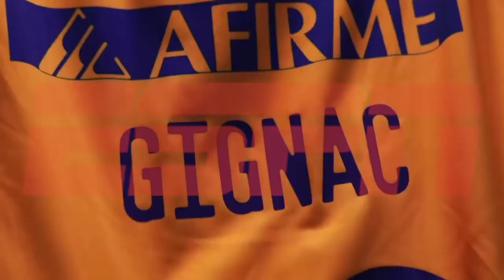Clasico 133 pieza Gignac y Funes Mori desaparecidos